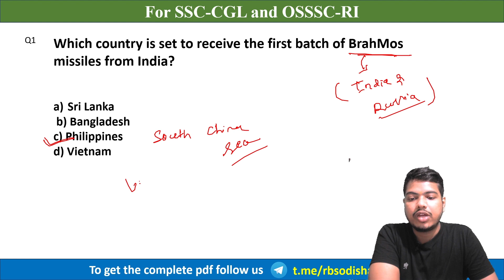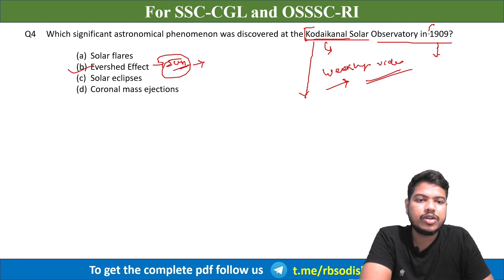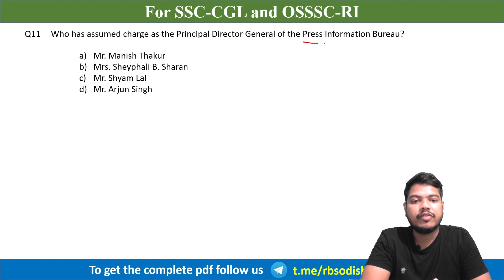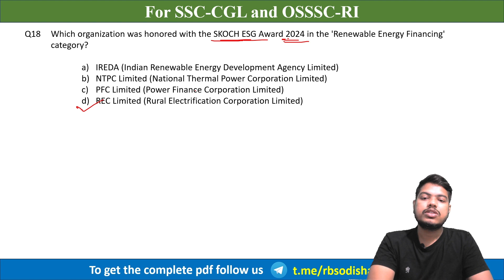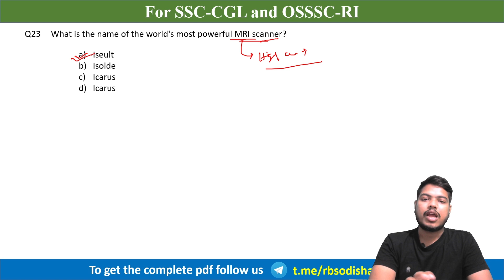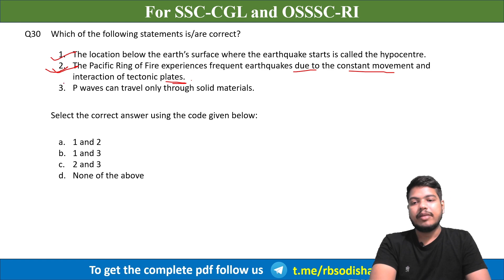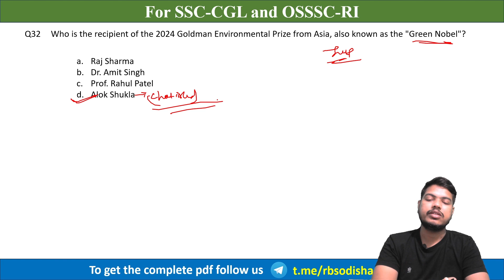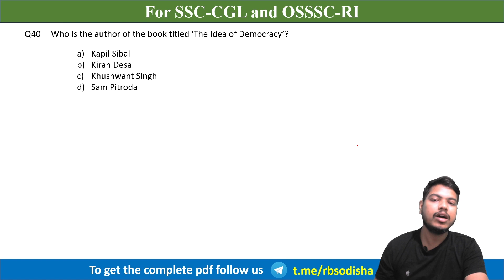IMPORTANT CURRENT AFFAIRS for OSSC CGL,OSSSC RI,ODISHA HIGH COURT ASO,OPSC, in odia part 1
Welcome to RBS ODISHA

In this video, we dive into the most important current affairs tailored specifically for Odisha state exams like OSSC CGL, OSSSC RI, Odisha High Court, OPSC, and more. Staying updated with the latest events and developments is crucial for success in these competitive exams, and we're here to help you do just that.

What you'll learn:

Key national and state-level news impacting Odisha
Important economic, political, and social updates
Recent government schemes and initiatives in Odisha
Significant appointments and awards relevant to the state
Crucial international news that may influence your exam
Whether you're preparing for the OSSC Combined Graduate Level exam, the OSSSC Revenue Inspector exam, the Odisha High Court exams, or the OPSC exams, this video covers all the current affairs topics you need to ace your tests.

you can download pdf from telegram channel